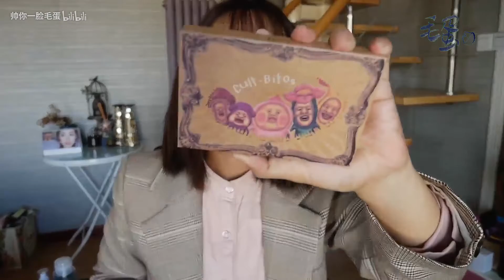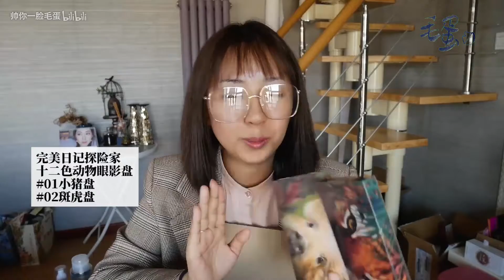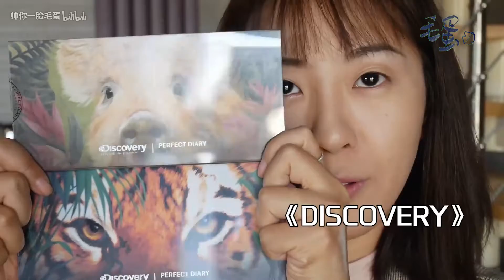【毛蛋】2019首次大型国货新品开箱！钱包捂好噢~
2019年第一次国货新鲜血液开箱来了，满满一大波彩妆向你袭来，看看今年国货又给我们带来了什么惊喜？是种草or拔草？赶紧来和素颜蛋一起开箱上妆吧~欢迎评论留下你们最种草产品给我！